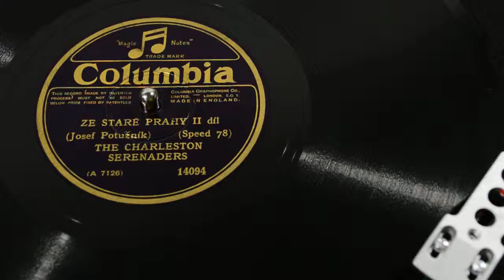THE CHARLESTON SERENADERS - Ze staré Prahy II. díl